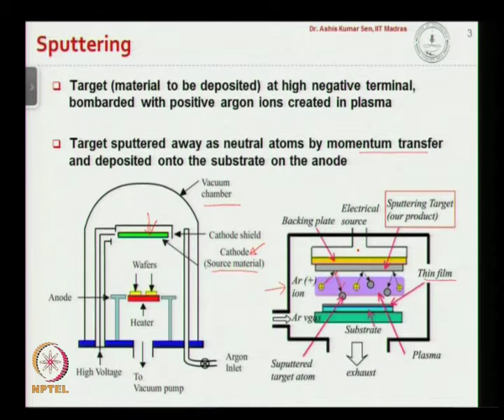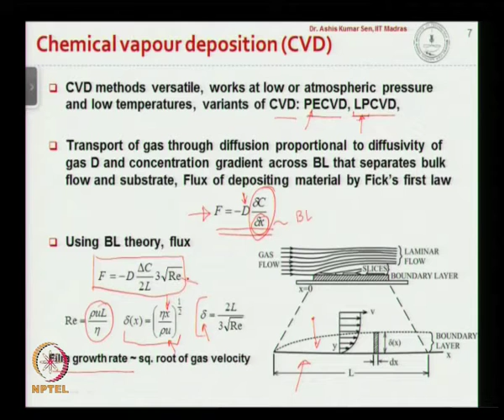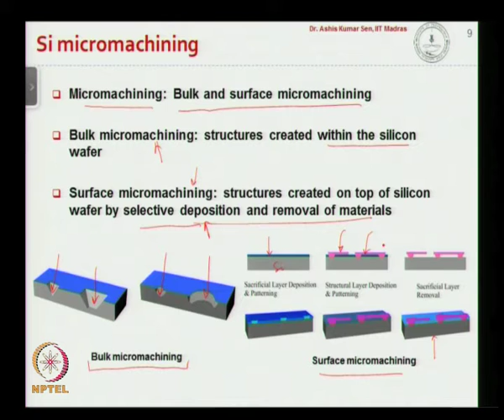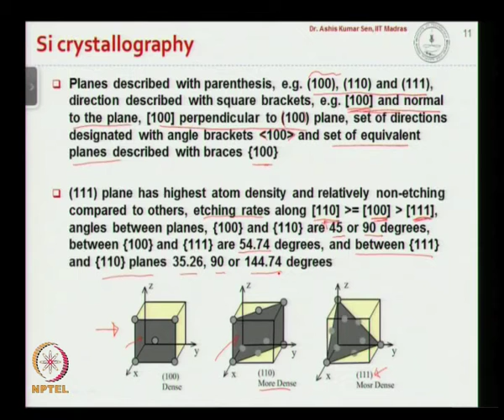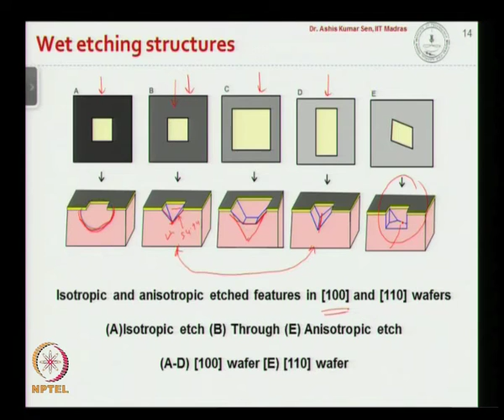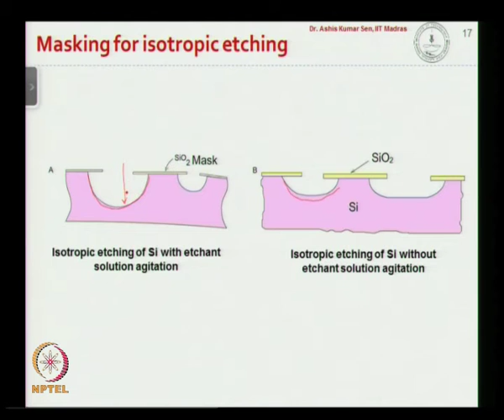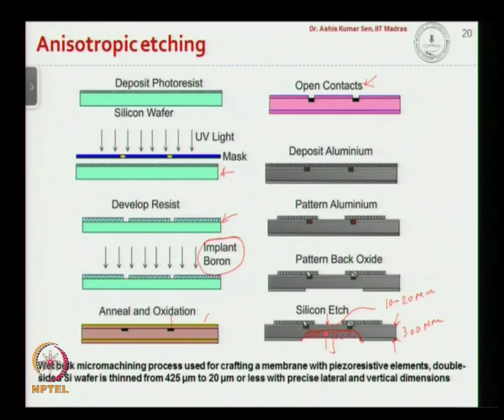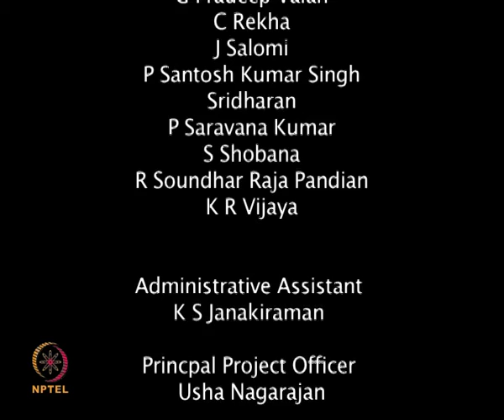Mod-01 Lec-24 Microfabrication Techniques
Microfluidics by Dr. Ashis Kumar Sen, Department of Mechanical Engineering, IITMadras.